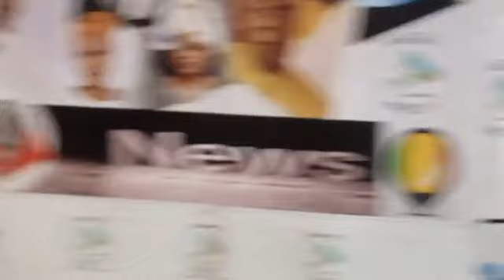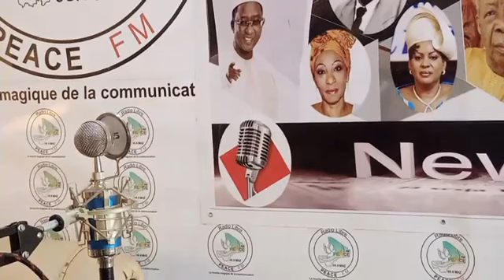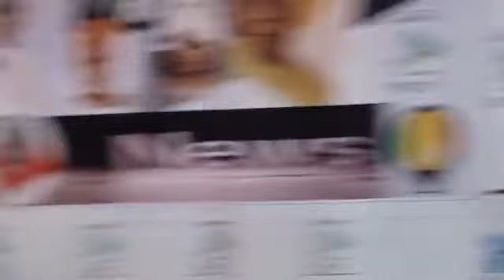PEACE FM : REVUE DE PRESSE DU 1 JUIN 2022